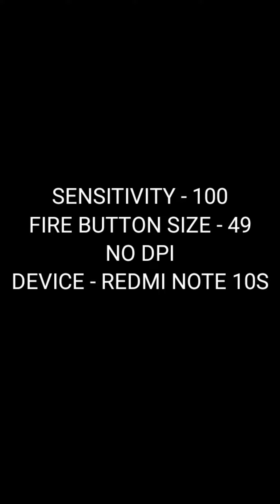Impossible 🎯HEDESHOT TIPS AND TRICKS🎯 🤯🔥